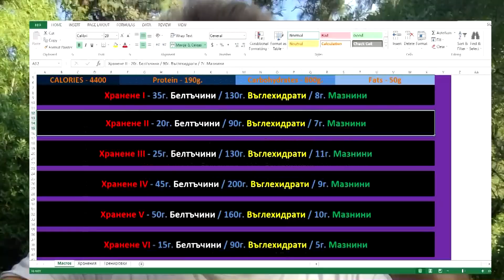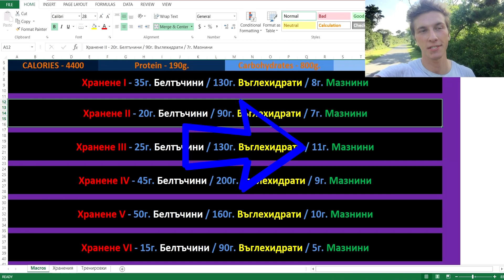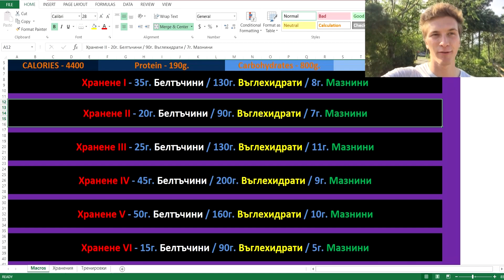Влог | Проблеми с качването на кг. / Бъдещи планове / ЛИГАВНЯ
• Още едно влогче,  в което малко повече наблегнах на темата "фитнес", отколкото в предното, но все пак беше доста casual, така че вижте за какво става на въпрос. :)

• При проблеми и въпроси ме потърсете на социалните медии по-долу или напишете коментар в секцията с коментарите.

◄ ПОСЛЕДВАЙТЕ МЕ ►

✪ SNAPCHAT ⇒ nikolayxpanov